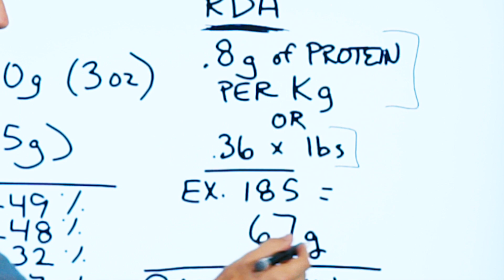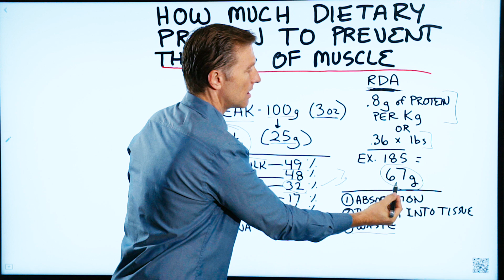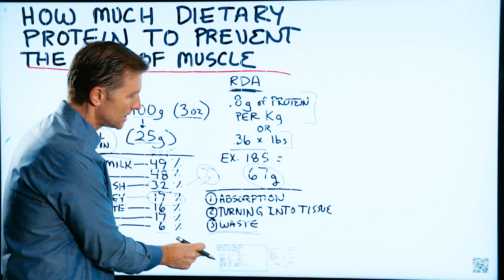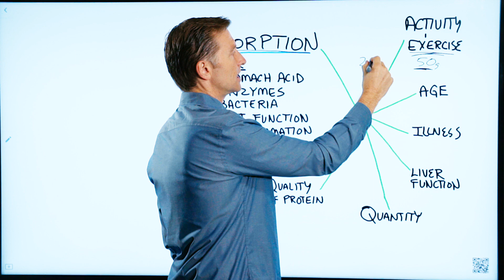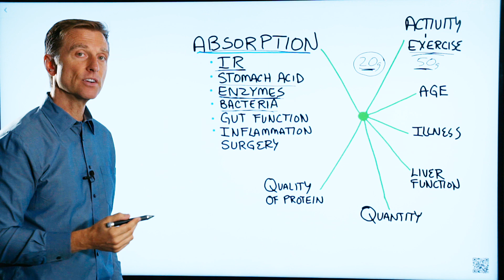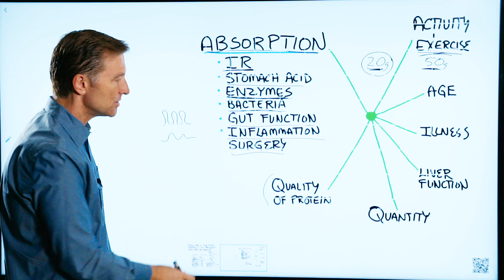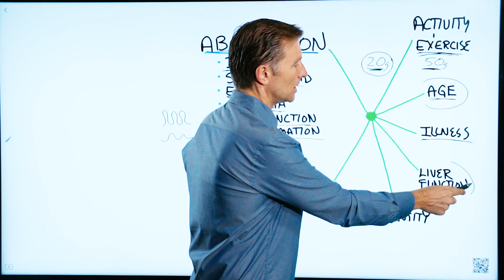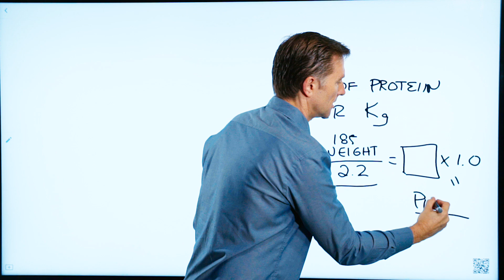How Much Dietary Proteins Will Prevent Muscle Loss? Need of Protein & Loss of Muscle – Dr.Berg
In this video, we’re going to cover protein and muscle loss. How much dietary protein do you need to avoid muscle loss?

RDA - the recommended dietary allowance for protein is .8g of protein per kg or .36 times your pounds. For example, I weigh 185, so I would do .36 times 185, which is 67g of protein I should have per day.

However, there are many problems with the above recommendation.

It might be shocking, but a small portion of the protein you eat actually turns into muscle or body tissue. For example, 100g (or 3 oz) of steak only provides 25g of actual protein.

There are many variables that play into protein and muscle loss prevention:

 • Absorption in the gut (insulin resistance, stomach acid, enzymes, bacteria, gut function, inflammation, surgery)
 • Quality of protein
 • Quantity of protein
 • Exercise
 • Age
 • Illness
 • Liver function

If someone exercises intensely, that could affect the amount of protein they need. But the quality of protein is also important—especially since certain proteins do not turn into body tissue at any significant level.

Instead of .8g of protein per kg of weight, I recommend you do .9 to 1.1g. Also, if you keep the quality of protein high, the need for protein won’t be as high.

You can take your weight in pounds and divide it by 2.2 to get the kilograms, and then you can take the kilograms and multiply the amount of protein you need (.9 to 1.1) to get the amount of protein you need in grams.

You may have to eat a little more or a little less protein and see how you feel to determine if you’re getting the right amount.

Taking essential amino acids in addition to your protein can give you a 99% effect of turning into body tissue.